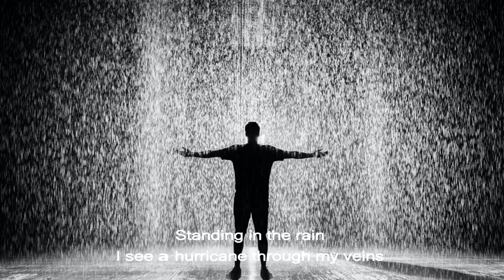Lifeboat adrift - Killing the one I love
Killing the one I love

Morning comes and the sun is shining bright
I see you smile and I'm so happy to be alive
But my life falls all over me
I'm feeling like I'm going insane

It's a mist, it's a shame
I see no one else to blame
The one I love, the one I hope
Should be there to fill the void
Standing in the rain, I feel а hurricane through my veins,
As I'm killing the one I love

I never knew that I had such a weapon in my hands
Never thought that you would be the only one I have
Who will get this out of me
How did we gave ourselves so many scars

It's getting dark and we both start to give up on the fight
You turn hour head, so that I don't see the tears in your eyes
Oh but the monsters they come to our dreams
Asking me if you'd be better if I'm gone

Vocals: Ljupcho Vangelski
Lead guitar: Anton Naumovski
Rhythm guitar: Ljupcho Vangelski

Arrangement & Mixing: Ljupcho Vangelski (Home studio)